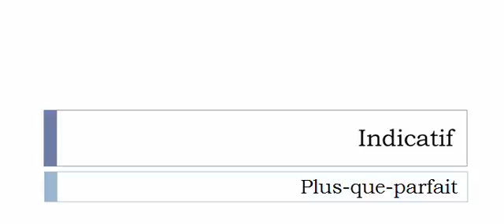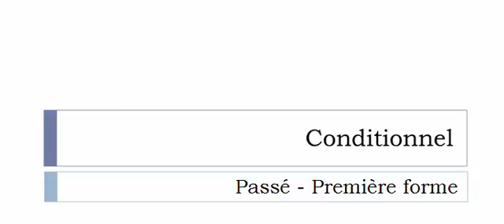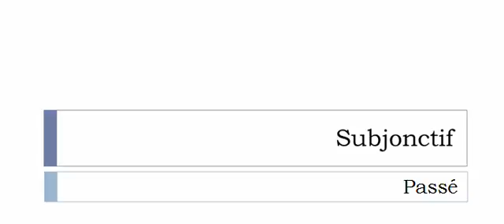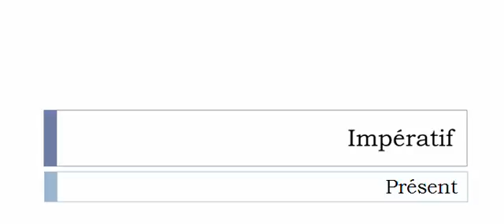French conjugation = Indurer